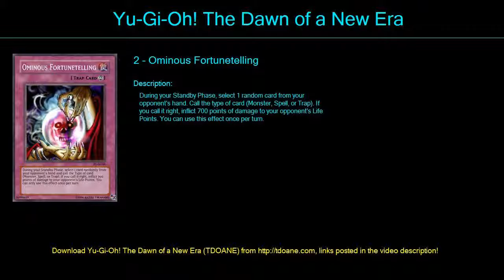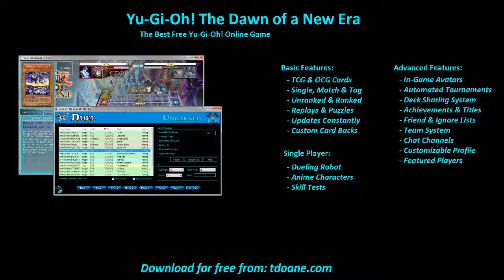Fortune Deck Profile April 2016